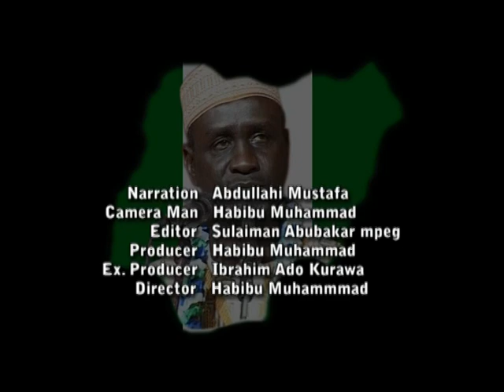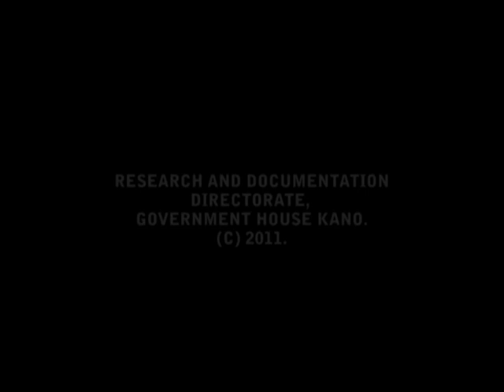SHEKARAU 2011 Intention, Acceptance and reception 2